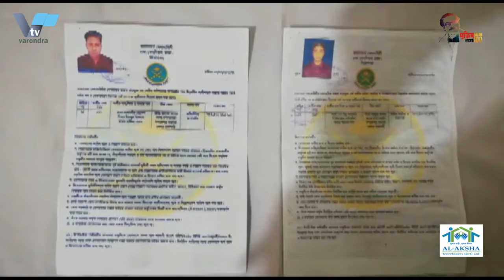আবাসিকের সমস্যা নিয়ে রাবির শিক্ষার্থীদের আন্দোলন Ru students' movement on various residential issues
রাজশাহী বিশ্ববিদ্যালয়ের আবাসিক হলে নানা সংকট ও দশ দফা দাবি জানিয়ে আন্দোলনে করেছে ছাত্রীরা। শনিবার সকালে রোকেয়া হলের সামনে এ দাবিগুলো জানিয়ে হলের সামনে বিক্ষোব করেন তারা এ সময়, সান্ধ্যা, গেস্ট এলাও, মা বোনদের প্রবেশাধিকার, ডাইনিংয়ের খাবারের মান বাড়ানো,পেপে আলু আর না, গণরুমের উন্নতি, ক্যান্টিন ব্যবসা বন্ধ সহ ১০ দফাদাবীতে আন্দোলকরেন শিক্ষার্থীরা। এ সময় তারা জাগো ভগিনী,রোকেয়া হলের রোকেয়ারা জেগে উঠো স্লোগান উত্তাল হয় হল প্রাঙ্গন।
আন্দোলনরত ছাত্রীরা বলেন, করোনা সংক্রামনের পর আমরা হলে এসে নানা সমস্যা সম্মুখিন হচ্ছি। আমরা পাবলিক বিশ্ববিদ্যালয়ে পড়ি কিন্তু এখানে ছেলেদের এক নিয়ম মেয়েদের এক আরেক। আমরা সন্ধ্যার পর বের হতে পারিনা। এক হলের মেয়েরা আরেক হলে ঢুকতে পারেনা। ছেলেদের হল গুলোতে এরকম যদি এতো স্বাধীনতা থাকে আমরা কেন পাবো না। এতো বৈষম্য থাকবে কেনও?’ তারা আরও বলেন, হলের ভেতরে রিডিং রুমে চেয়ার সংকট রয়েছে তা সমাধান করেনি, হলে মশার উপদ্রপ বাড়লেও প্রভোস্ট কোন ব্যবস্থা নেয়নি। সেইসাথে ডাইনিংয়ে নিম্নমানের খাবার পরিবেশন করা হয়, খাবারের মান পরিবর্তন করে না।’ এছাড়া আমাদের গণরুমে মেয়েদের রান্নার সুব্যবস্থা নাই। হলের খালারা আমাদের সাথে দুর্ব্যবহার করে। এসকল সমস্যা সমাধান যতক্ষণ পর্যন্ত না হয় আমাদের আন্দোলন চলবে। যতক্ষণ না লিখিত সমাধান দিবে ততক্ষণ আমরা এখানেই অবস্থান করব।
আগামী তিনদিনের মধ্যে যৌক্তিক দাবিগুলো পর্যালোচনা করবে বিশ্ববিদ্যালয় প্রশাসন। ভারপ্রাপ্ত প্রক্টর লিয়াকত আলীর এমন আশ্বাসে আন্দোলন স্থগিত করেছে রাজশাহী বিশ্ববিদ্যালয়ের রোকেয়া হলের ছাত্রীরা।

The students of Rajshahi University have staged agitation demanding various crises and ten points. The students staged a protest in front of Rokeya Hall on Saturday morning demanding 10 points including evening, guests, access to mother and sisters, increase in the quality of dining food, papaya potatoes and no more, improvement of public room and closure of canteen business. At this time they wake up sister, Rokeya of Rokeya Hall wake up the slogan is raised in the hall premises.
The agitating students said, "We are facing various problems after the corona infection." We study in public universities but here one rule for boys is another for girls. We can't get out after dusk. Girls in one hall cannot enter another. If there is so much freedom in the boys' halls then why don't we get it. Why is there so much inequality? ’They added that the chair crisis in the reading room inside the hall had not been resolved, but the provost had not taken any action despite the increase in mosquito infestation. In addition, low quality food is served in the dining room, the quality of the food does not change. The aunts in the hall abused us. Our movement will continue till all these problems are solved. We will stay here until a written solution is given.
The university administration will review the logical demands within the next three days. The students of Rokeya Hall of Rajshahi University have suspended the movement on the assurance of Acting Proctor Liaquat Ali.